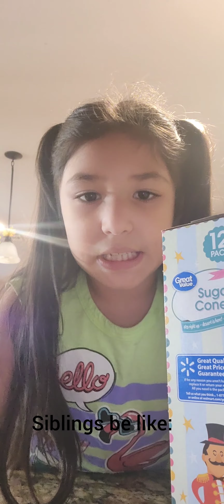When Your Little Sister Copies You😂 - Ana Paola's World of Toys